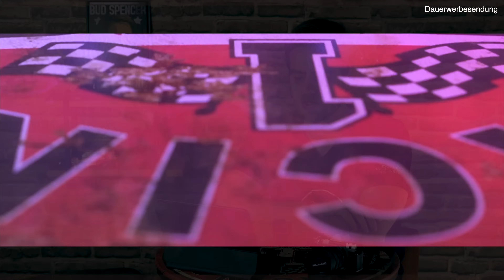Ausblick auf 2024 // Sony A7V, Sony ZV-E10II, Sony A7SIV | Sony Rumors Jahresausblick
Die Sony A7V, Die Sony ZV-E10 II, die Sony A7SIV. Das und mehr wird es wahrscheinlich in 2024 geben. Was sind eure Tipps und Wünsche? Gerne ab in die Kommentare damit!
Und denkt dran, alle Gewinnspiele des Weihnachtsspecial sind noch offen!

Mein Lieblings APSC Objektiv
Mein Lieblings VF Objektiv

00:00 Einführung
00:53 Abgleich mit 2023
03:36 Eure Wünsche
11:11 Meine Vorhersage

Warum Dauerwerbesendung? Laut dem Leitfaden einer Landesmedienanstalt muss auf YouTube alles dauerhaft als Werbung gekennzeichnet werden, wenn man mit einer Firma zusammengearbeitet hat, zusammenarbeiten will oder Geld bekommt - sprich alles was ich mache ist nach der Definition Werbung. Schön, dass für Portale wie YouTube und klassische Medien wie das Fernsehen die selben Richtlinien gelten ... Nichts desto trotz sage ich euch transparent wie ich zu einem Produkt gekommen bin und ihr bekommt natürlich meine eigene Meinung.

Mein aktuelles Lieblingsobjektiv

*Bei den Links in der Beschreibung und in den Videos handelt es sich um Partnerlinks des BILDNER Verlags sowie von Amazon. Wenn du Produkte darüber kaufst erhalte ich eine kleine Provision. Es kostet euch nicht mehr, aber ihr helft mir damit. Beim BILDNER Verlag müsst Ihr kein extra Kundenkonto anlegen, sondern könnt über Amazon Pay oder PayPal bestellen.